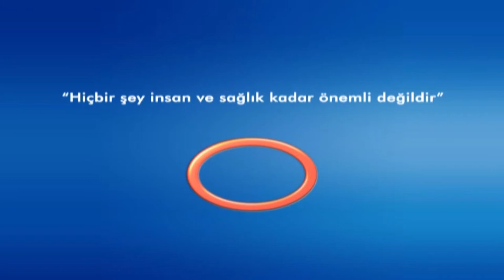Önce Sağlık - Bel, Boyun Fıtığı Nedir ?